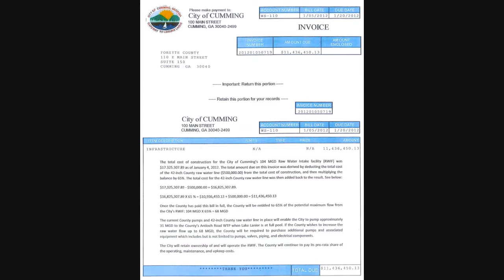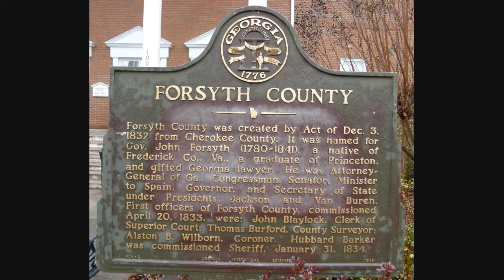Mayor H. Ford Gravitt news release 03/29/12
Mayor H. Ford Gravitt, Cumming City Hall
News Conference, March 29, 2012
City/County Water Contracts

Photo & video credits:  Nydia Tisdale, AboutForsyth.com
Audio & photo credits:  Aldo Nahed, Forsyth Herald
Photo credits:  Liz Kennedy, Cumming.Patch.com
Bradley Wilkins, CummingHome.com